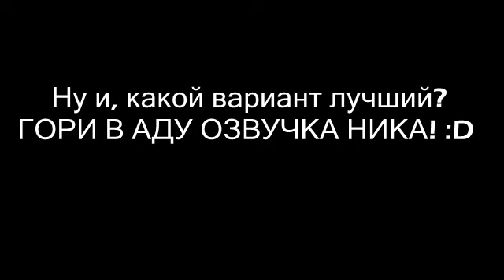Обитель Анубиса - Ужасная озвучка Ника !!!